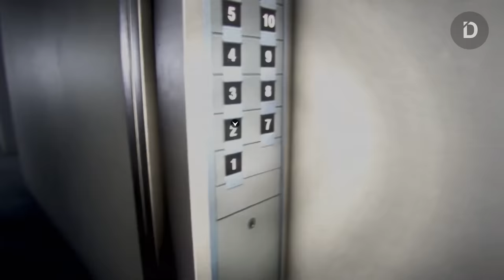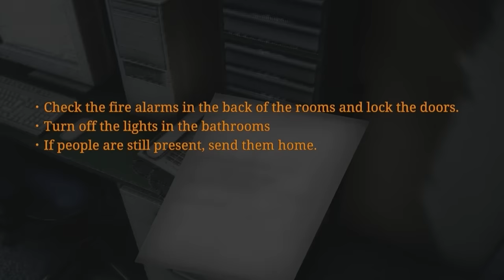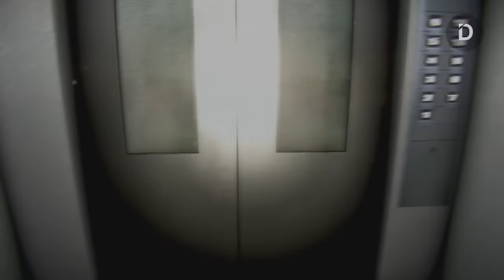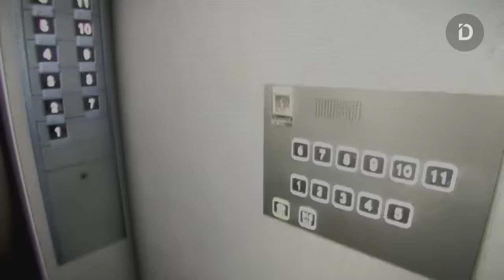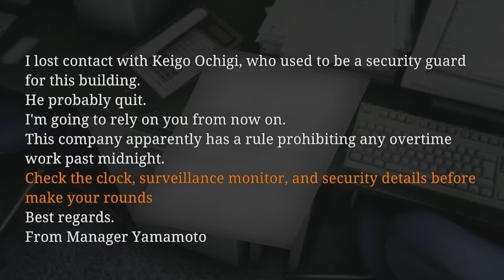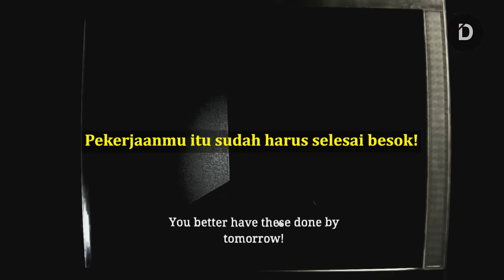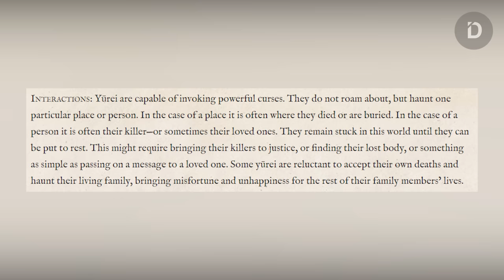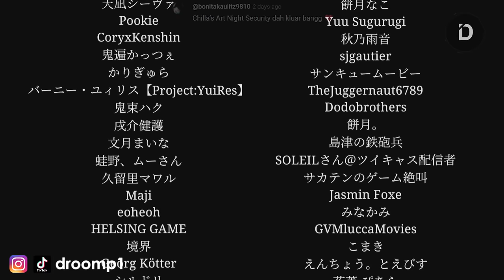PLOT: Mimpi Buruk Sekuriti Shift Malam (Cerita Game Night Security - All Endings, Penjelasan)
Seluruh Alur Cerita Game Night Security by Chilla's Arts
Game terbaru Chilla’s Art berjudul Night Security berkisah tentang teror mengerikan yang dialami oleh seorang sekurit saat ia bekerja di malam hari. Tingkat kengerian dalam game ini patut diacungi jempol, sukses membuat para pemain merasa was - was di sepanjang game

CHAPTERS
00:00 - Opening
01:02 - Plot
20:03 - Ending 1
21:29 - Ending 2
23:22 - Explanation
31:47 - Closing

VO: R
Stay Romp!